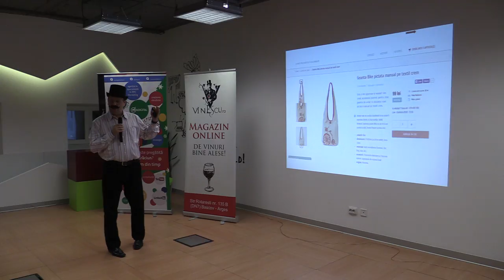Liviu Taloi: Are you ready for ecommerce? 5 tips & tricks for growing online sales!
Luni, pe 24 noiembrie 2014, a avut loc la Impact Hub Bucharest ediția cu numărul 108 Lumea SEO PPC.

Am discutat despre conversii și uzabilitate, din perspectiva SEO și PPC. Cum convertești vizitatorii în clienți, cum faci ca o personă, odată intrată pe site, să devină client fidel, cum asiguri vizitatorilor o experiență plăcută pe site, cum te asiguri că ai un site bine realizat din perspectiva vizitatorilor tăi, ce impact au toate acestea pentru SEO și PPC.

Vorbitori: Cristian Ignat și Bogdan Aron, Liviu Taloi, Ioana Barbu.

La linkul de mai jos, prezentările de la eveniment, înregistrarea video a evenimentului și fotografii.